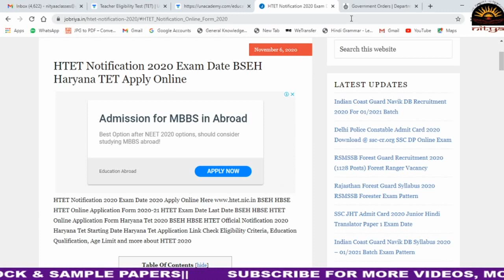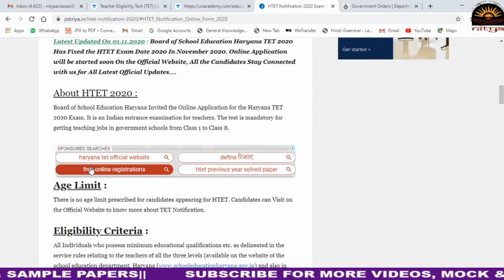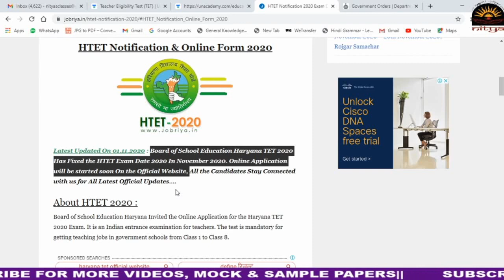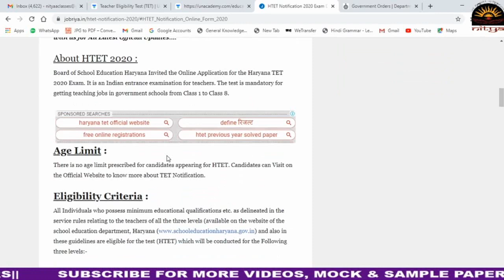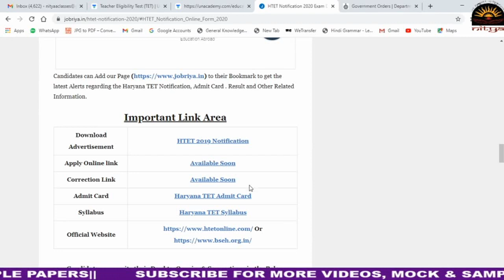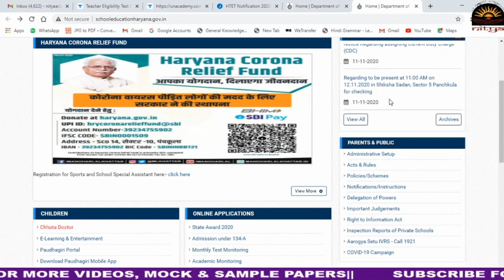HTET notification & online Form Update || आ गयी HTET की नोटिफिकेशन